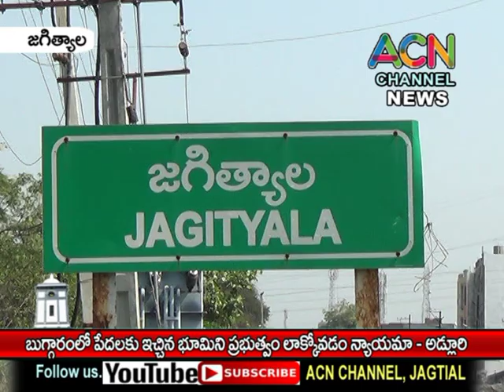జగిత్యాల జిల్లా బుగ్గారంలో పేదలకు ప్రభుత్వం ఇచ్చిన భూమిని మళ్ళీ లాక్కోవడం న్యాయమా - అడ్లూరి లక్ష్మణ్